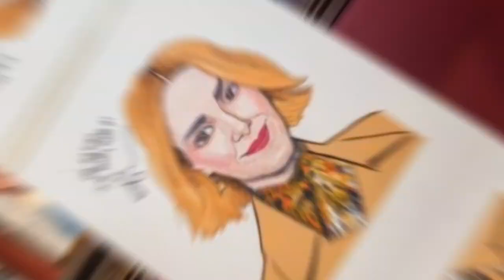Photos: APPROPRIATE's Sarah Paulson Receives Portrait at Sardi's